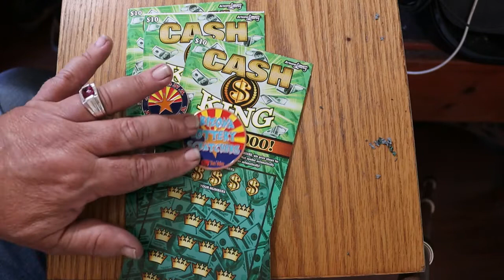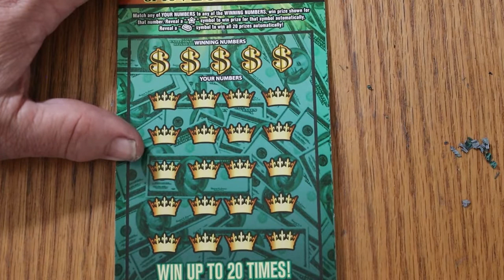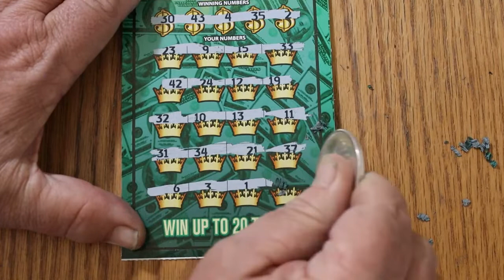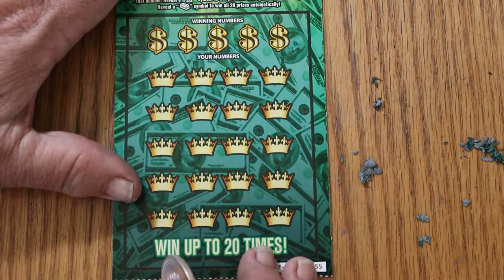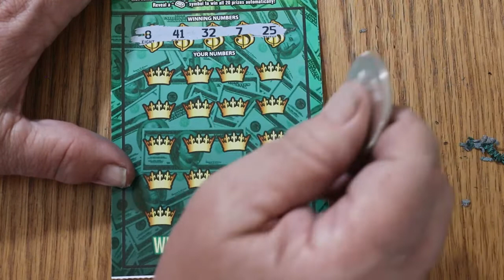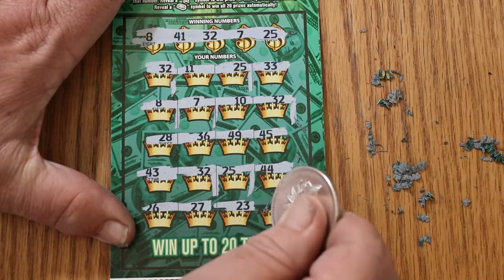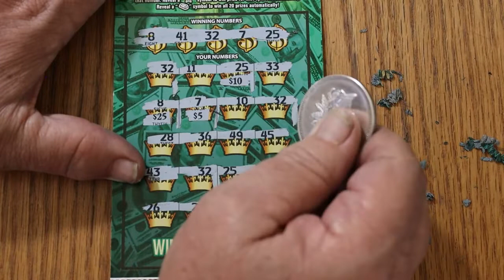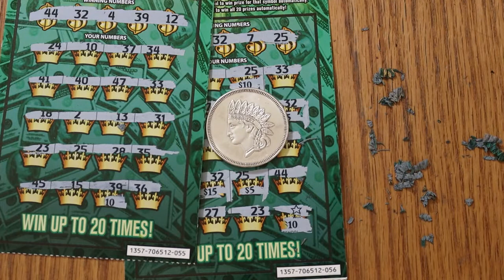FOUR $10💥CASH KING💥PROFIT!!💥😎🎯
Despite the tough coating this ticket continues to impress me!🙂